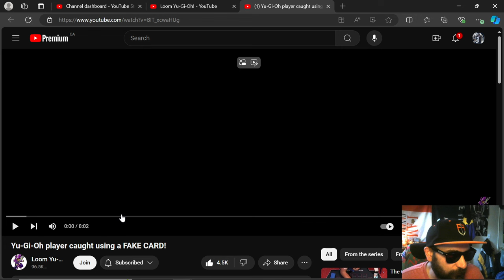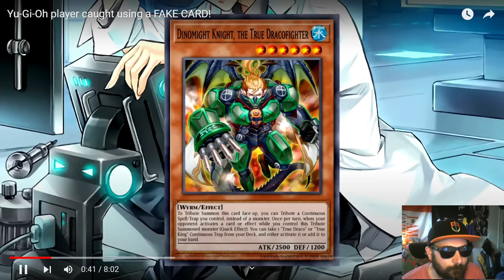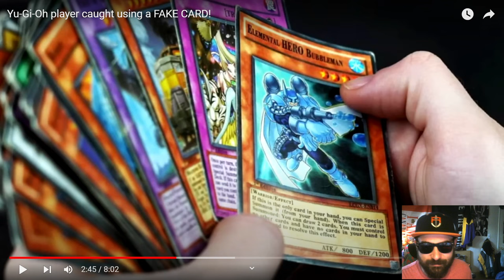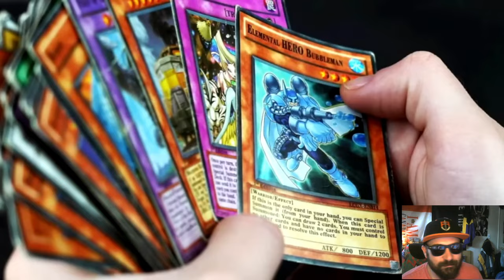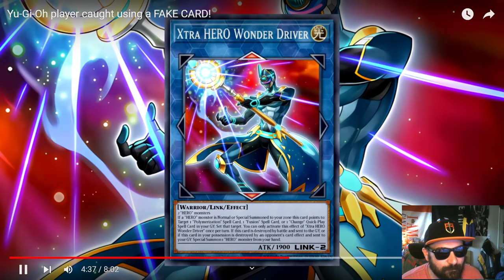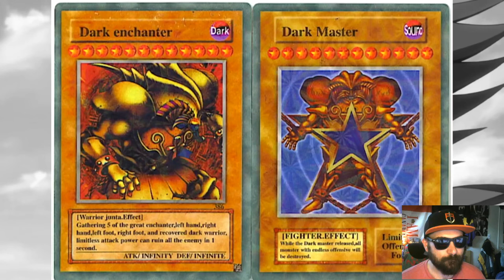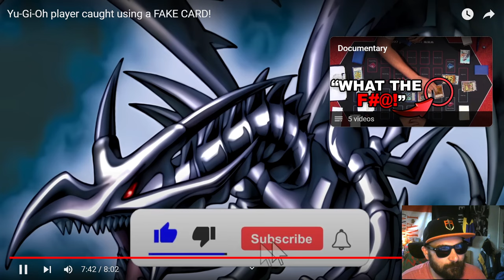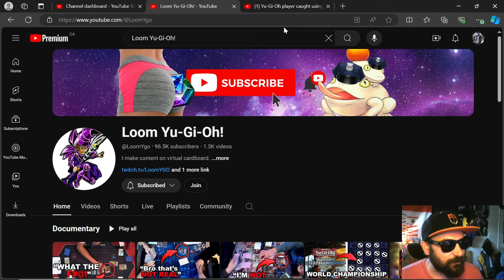Reacting to @LoomYgo : When a Yu-Gi-Oh player gets caught using a FAKE CARD!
Taking a look at - @LoomYgo: Yu-Gi-Oh player caught using a FAKE CARD!